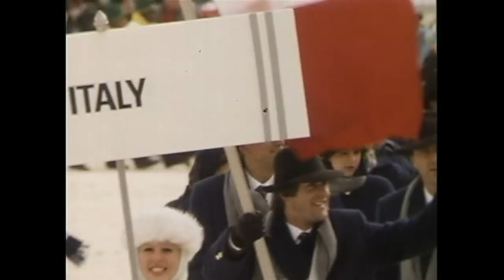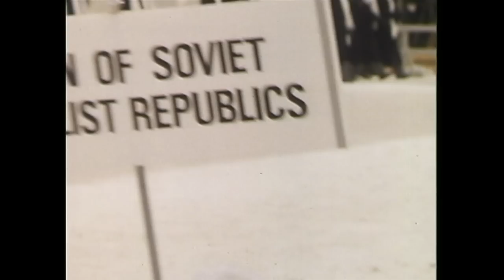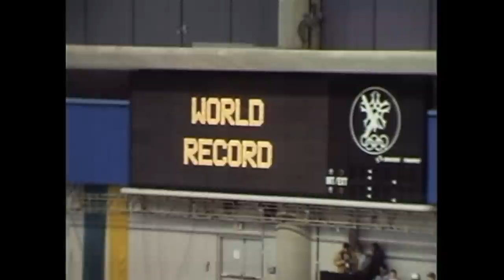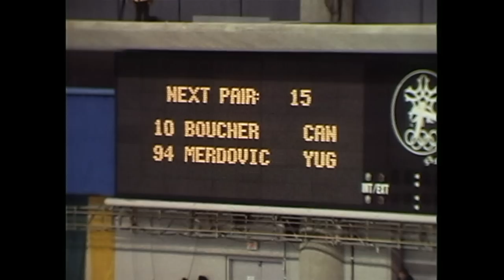The Calgary 1988 Winter Olympics Film - Part 1 | Olympic History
We begin our look back at the Calgary 1988 Winter Olympics with part 1 of the Games official film.

Part 1 of the series focuses on the Opening Ceremony of the Games and the journey back from injury of Canada's Speed Skater Gaetan Boucher as he prepares to compete in his final Olympic race.